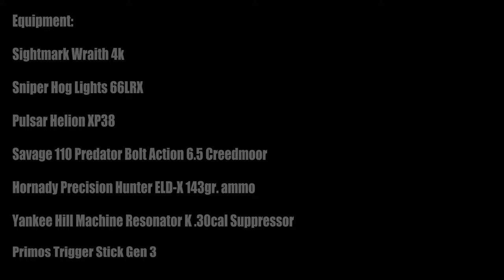Sightmark Wraith 4K Max / Sniper Hog Light 66LRX night hunt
I encountered this group while scanning my hay fields that have been severely damaged by feral hogs.  I am running the Sightmark Wraith 4k Max paired with the Sniper Hog Lights 66LRX mounted on the Savage 110 Predator bolt action in 6.5 Creemoor equipped with a Yankee Hill suppressor.  This group was 30 yards away from me on the close shots and the furthest were 150 yards away.

Sightmark Wraith 4k Max:
- Magnification: 4-32x50
- 4000x3000 Resolution Night Vision Sensor
- Daytime Full Color Mode
- 200-yard detection range
- 850nm IR Illuminator
- Built-in HD video/audio recording

Sniper Hog Light 66LRX IR Illuminator:
- 850nm LED IR
- 500+ Yard Range
- Multiple Brightness Settings
- 2 - 4 hr Battery Life with a Single 18650 Battery

For more information about the Savage 110 Predator Bolt Action in 6.5 Creedmoor